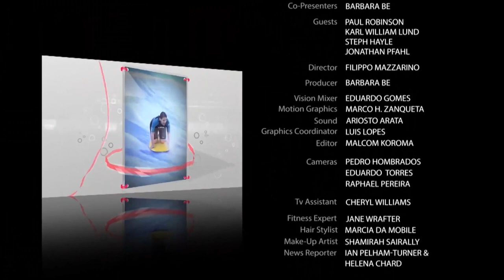Karl William Lund on the Chrissy B Show: Interview + performance of 'Lionheart'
Karl is a guest on The Chrissy B show and talks about his influences, the songwriting process, his Dad and the unusual way in which the track 'Lionheart' was created. Karl also performs 'Lionheart' for the first time on TV. The song is taken from Karl's latest EP 'Triumphs II' which you can purchase on iTunes: